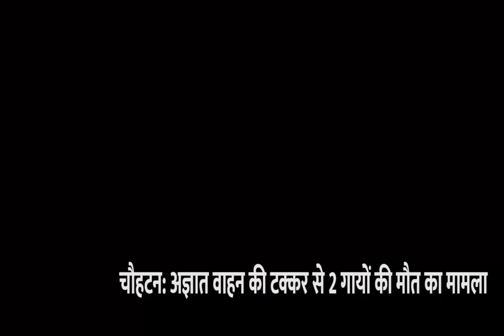सामोद श्री महात्मा ज्योतिबा फुले महिला महाविधालय में प्रवेश प्रारंभ